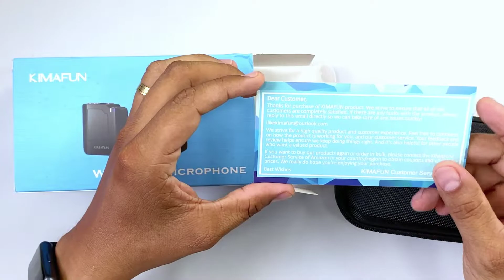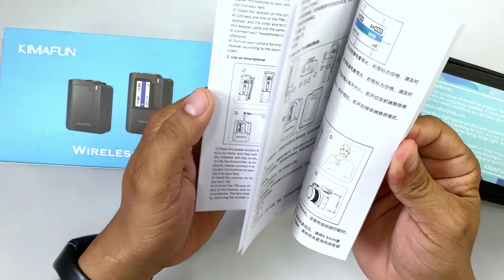Kimafun KM-G50-1 | Microfone SEM FIO de ÓTIMA QUALIDADE e Compatível com qualquer Android e iPhone!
Link de compra do Microfone Sem Fio Kimafun KM-G50-1

➤ Realme 9i
➤ Redmi Note 11S
Lista de PRODUTOS à venda pelo Canal Léo Tech